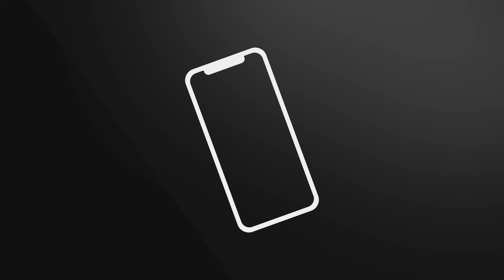CAZUL CARACAL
​Ce este mai grav decât să te răpească un criminal? Păi să te răpească un criminal, să reușești cumva să suni la 112 și nimeni să nu te bage în seamă. Pentru că asta s-a și întâmplat în acest caz cutremurător care a zguduit România din temelii la acel moment.
​Prima victimă a fost Luiza Melencu, o fată din Radomir județul Dolj, în vârstă de doar 18 ani. Pe data 14 aprilie 2019, în jurul orei 11:30, fata aștepta o mașină la ocazie în Caracal. Nu după mult timp o mașină gri modestă se oprește în apropiere pentru a-i oferi un drum scurt către casă.

Dincă își găsește noua victimă. Pe numele ei Alexandra Măceșanu, în vârstă de doar 15 ani, din comuna Dobrosloveni a fost răpită într-un mod similar cu cazul anterior. Pe data de 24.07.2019, în jurul orelor 10:00-10:15, fata făcea autostopul. Văzând-o singură nu a ezitat și s-a oferit să o transporte pe fată spre locul în care avea meditații. În apropiere de Caracal, Dincă a oprit, însă în loc să o lase pe Alexandra să coboare, a legat-o de scaun la fel precum în cazul Luizei.